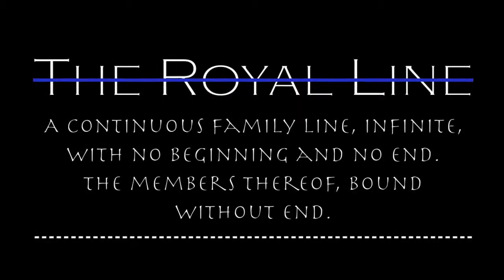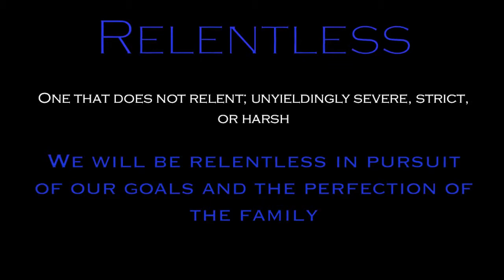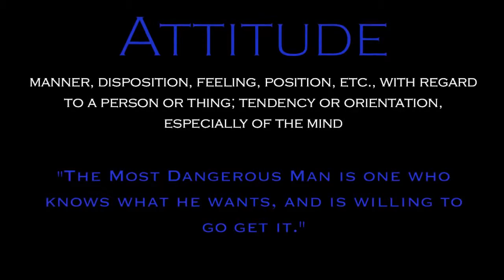The Dixie High School Royal Line